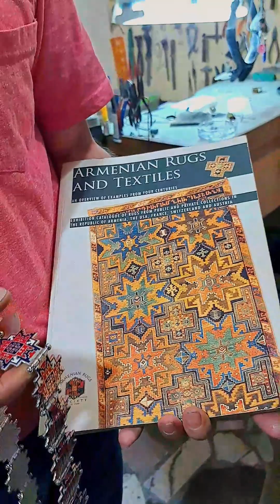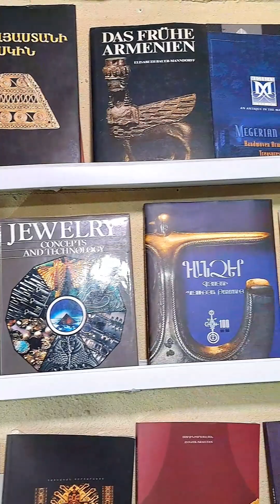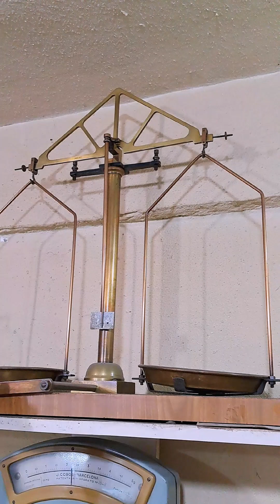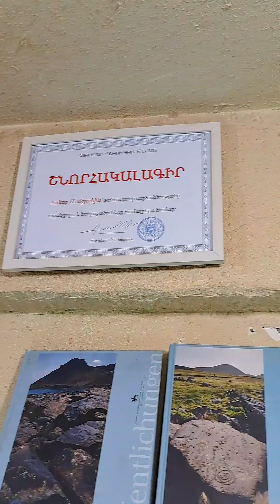Հայկական զարդեր եւ զարդանախշեր /Ոսկեգործ արվեստագետ Հակոբ Մոմջյան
📌Ոսկեգործ արվեստագետ Հակոբ Մոմջյանի արհեստանոցում ենք․  վարպետի ձեռքերում  նոր ոգի եւ շունչ  են առնում  հին հայկական զարդանախշերն ու դառնում  նաեւ օտարների սիրելի աքսեսուարներից։
📌Հայկականը ճանաչելի դարձնելու նպատակով  Վարպետը Սիրիայում տարիների ընթացքում հավաքագրել, ապա՝  սեփական միջոցներով Հայաստան է հասցրել հայ ոսկերիչներից մնացած հսկայական ժառանգություն՝ հին ոսկերչական գործիքներ, պատմական արժեք ունեցող նմուշներ, կշեռքներ ու կշռաքարեր։